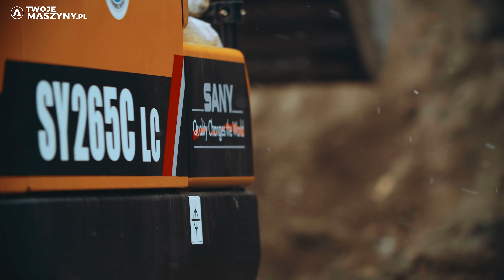TwojeMaszyny SANY SY 265 C